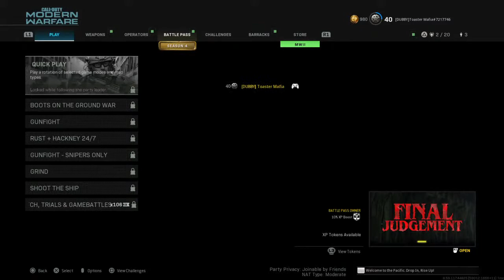Toaster_Mafia19 Modern Warfare Multiplayer, Positive vibes only. SBMM Sweat lobbies